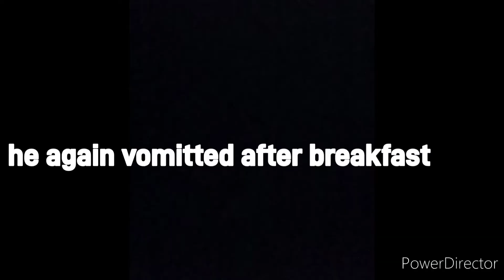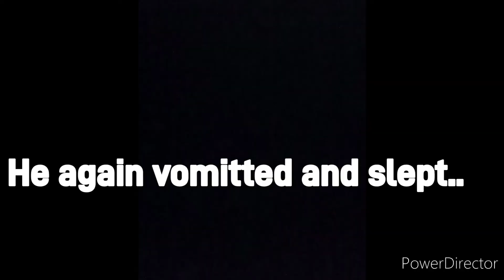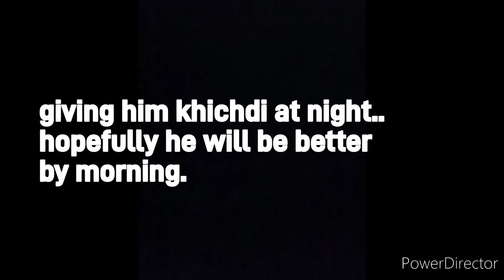vlog2. continuously vomitting..Halat kharab ho gayi/ SandwhichlifewithFalguni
aj toh bahut band baj gayi..Halat kharab ho gayi...